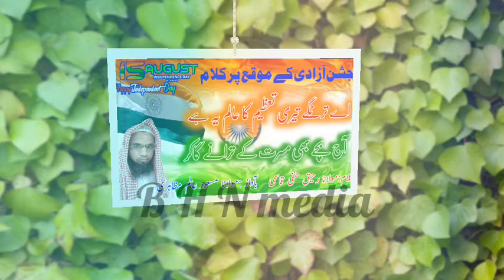Independence Day Nazam | Yaume Azadi to deta hai masarrat ka payam |Azadi Tarana 2021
کلام ؛مولانا رحیق حنفی قاسمی
بآواز مولانا مسعود عالم مظاہری

ملک کو پنے ہم آزاد کرائے ہوئے ہیں
کیونکہ اسلاف اپنا لہو بہائے ہوئے ہیں

 آج ہم بزم مسرت جو سجائے ہوئے ہیں
دل میں اسلاف کی یادوں کو بسائے ہوئے ہیں

 ان مدارس کے سپوتوں کو میــں کرتا ہوں سلام
ہم سبھی کو جو غلاموں سے چھڑائے ہوئے ہیں

یوم آزادی تو دیتا ہے مسرت کا پیام
بس اسی جشن میں محفل یہ سجائے ہوئے ہیں

 اپنا تو کام ہے ہر ایک سے الفت رکھنا
اسلئے دیپ محبت کی جلائے ہوئے ہیں

اپنے اخلاص کے باعث یہ علماء اب تک
دہر میں ظلم کی بنیاد ہلائے ہوئے ہیں

 تجھ کو سینچا تھا لہو سے اے میرے پیارے وطن
آج بھی تجھے دل میں بسائے ہوئے ہیں

 آج بچے بھی مسرت کے ترانے گاکر
ہر طرف جشن کا ماحول بنائے ہوئے ہیں

 کیوں نہ ہم پیش کرے انکو خراج تحسین
جو کہ تاریخ کے صفحات پہ چھائے ہوئے ہیں

اے ترنگے تیری تعظیم کا عالم یہ ہے
ننھے بچے بھی تجھے تھامنے آئے ہوئے ہیـں

اے رحیق آج بھی ہم اپنے وطن کی خاطر
جان کی بازی ہمہ وقت لگائے ہوئے ہیں